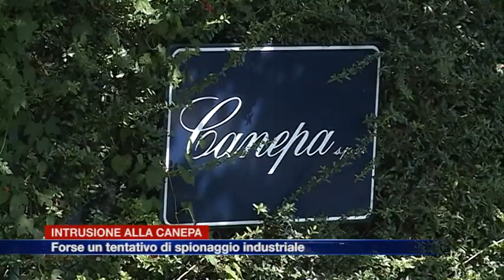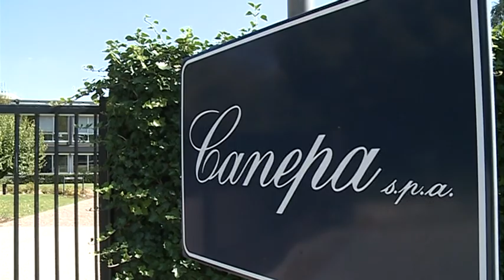Etg - Tentato furto nell'azienda tessile